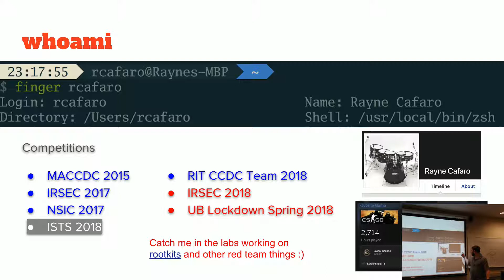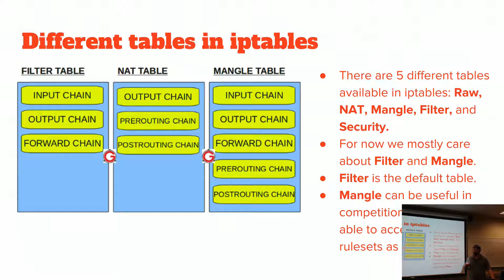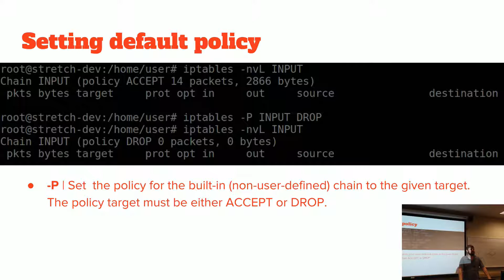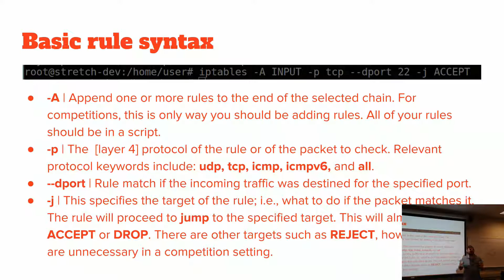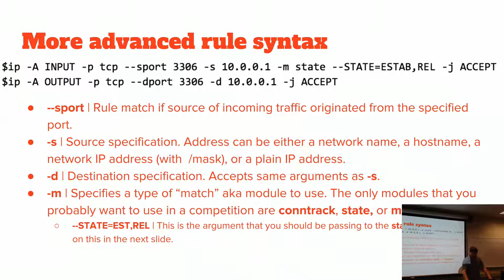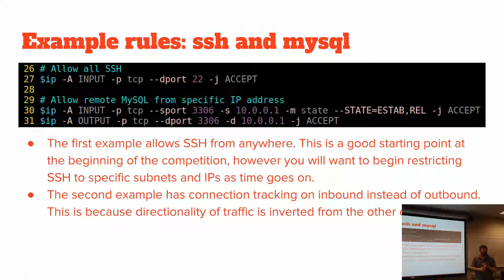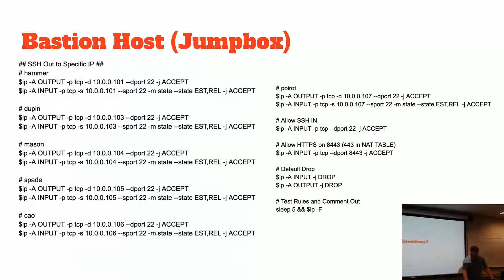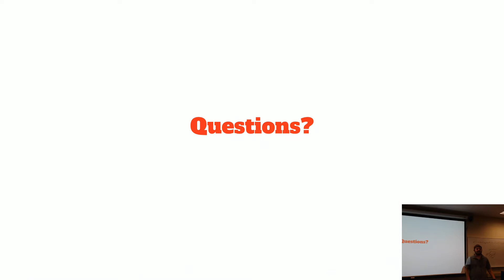Linux Firewalls for competitions - Rayne Cafaro